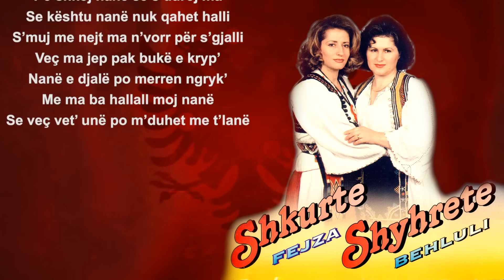Shkurte Fejza & Shyhrete Behluli - Ne diten e betimit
Teksti dhe muzika: Fatmir Muja
Orkestroi: Valton Beqiri
Produced by Fatmir Muja (1998)